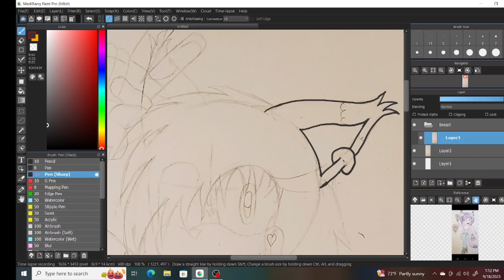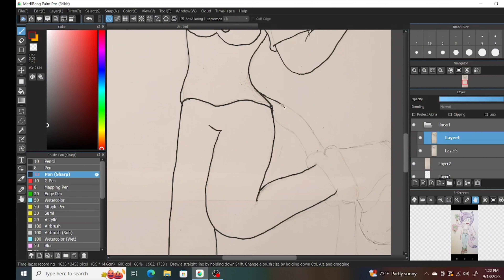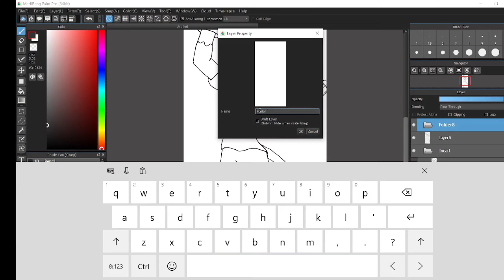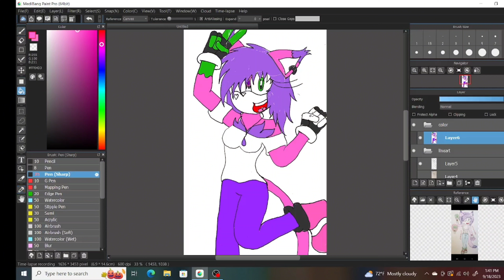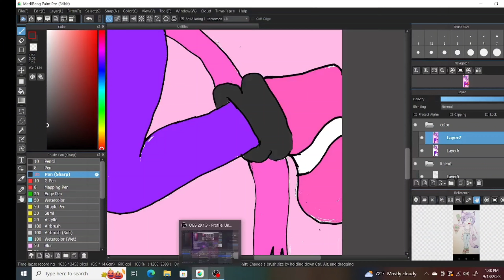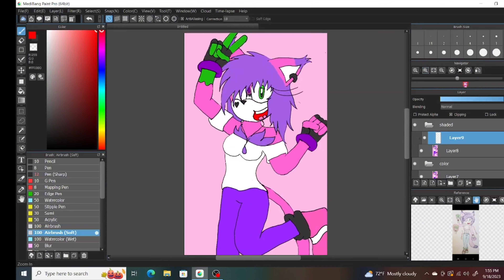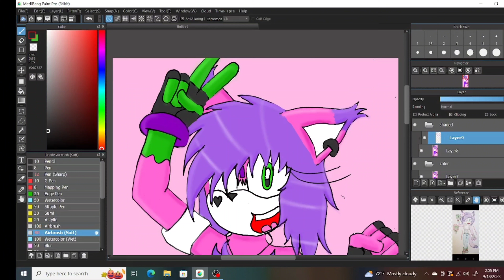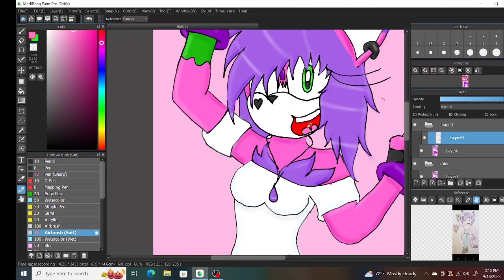Aluna slightly redesign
Hey I am back with another art video I decided to draw aluna it been awhile since I did I also change some of her design too I think it look better
Credit
Edit by me